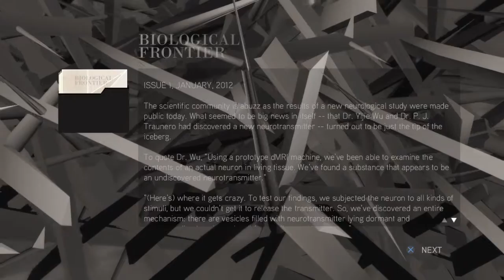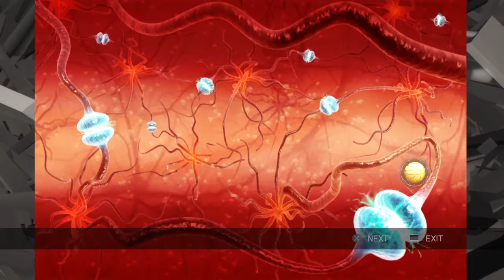ROAD TRIP!! | Assassin's Creed II Ep 20